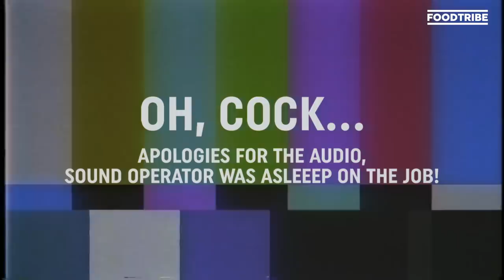James May tries Rachael's homemade pickle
A few months ago, James May made the bold statement that NO pickle is as good as Branston Pickle. This week, in an attempt to prove him wrong, FoodTribe Editor Rachael Hogg has brought some homemade pickle to the bunker for him to try.